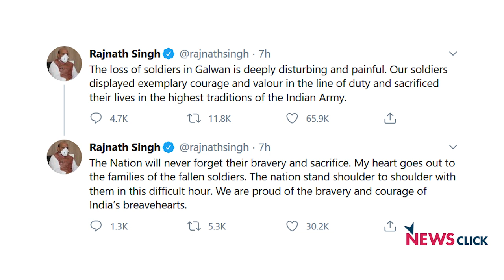कोरोना दौर में गलवान की खूनी झड़पें और मीडिया का युद्धोन्माद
काफ़ी दिनों से लद्दाख के सरहदी इलाके की गलवान घाटी में भारत और चीन की सैन्य टुकड़ियों के बीच जारी तनाव ने हिंसक रूप ले लिया. दोनों तरफ के सैनिक हताहत हुए हैं. देश और विदेश की कुछ खास ताकतें युद्धोन्माद भड़काने में जुट गई हैं. सियासत और मीडिया के हिस्से भी इसमें शामिल हैं. आखिर कोरोना जैसी महामारी के दौर में ताजा सरहदी तनाव की वजह क्या है? भारत-चीन के मसले क्यों उलझे नजर आ रहे हैं? उलझे मसलों के समाधान का रास्ता क्या है? ऐसे ही कुछ जटिल सवालों का जवाब दे रहे हैं वरिष्ठ पत्रकार उर्मिलेश: